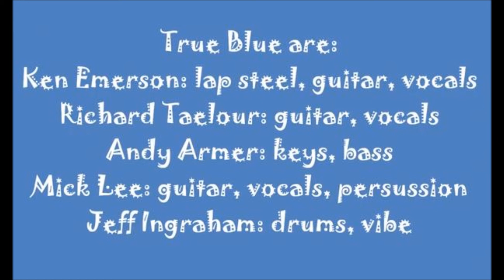True Blue Krewe 'LOVE IN VAIN' by Robert Lee Johnson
Blues spiced with reggae and jazz flavors, from our CD '
The Song That's In Your Heart'